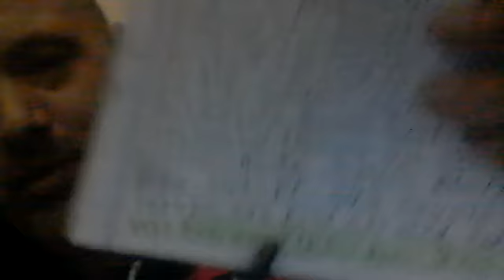Mandela Effect: G-N-R Better numbers decode pt.4 chemical search more connections